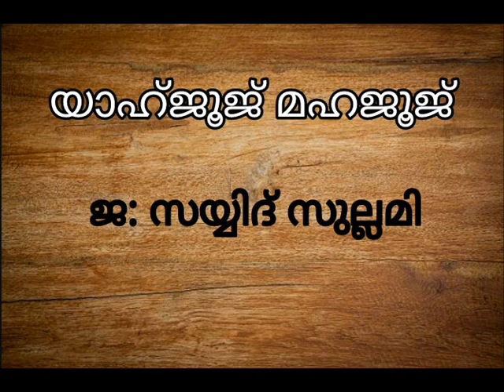യ'അജൂജ് മ'ജൂജ് മദീനയില്‍ , അവസാനം എന്ത് ? സയ്യിദ് സുല്ലമി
Ya'jooju Ma;jooju Madeenayil Avasanam Enthu ? Sayyid sullami